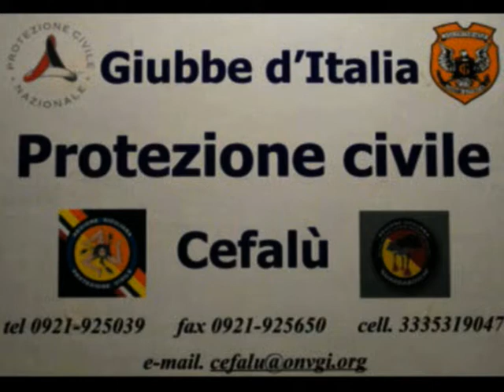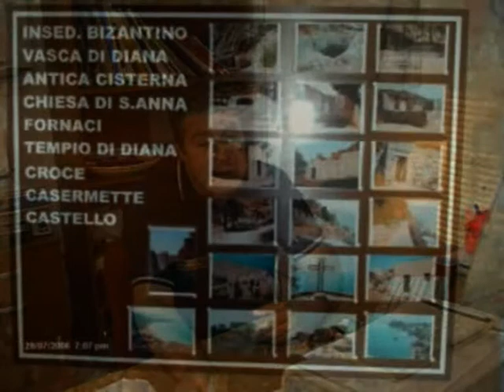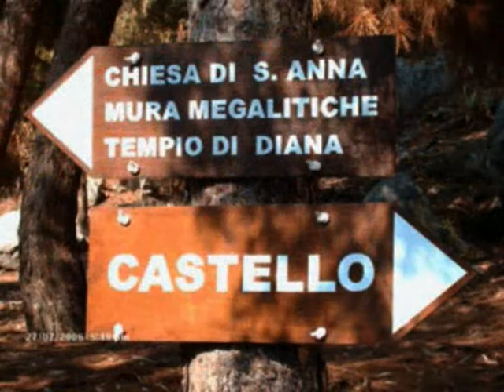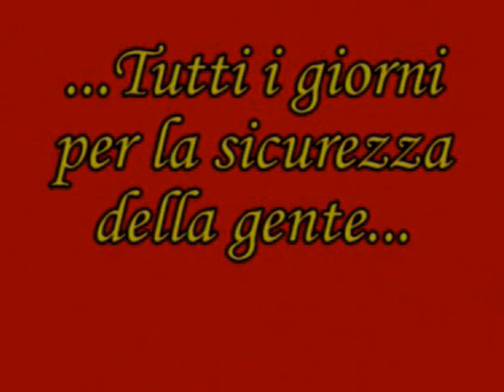Giuseppe Di Majo coordinatore Protezione Civile Cefalù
Intervista a Giuseppe Di Majo coordinatore della Protezione Civile di Cefalù